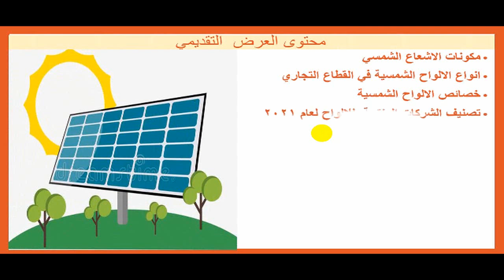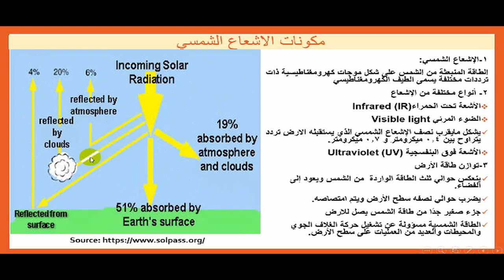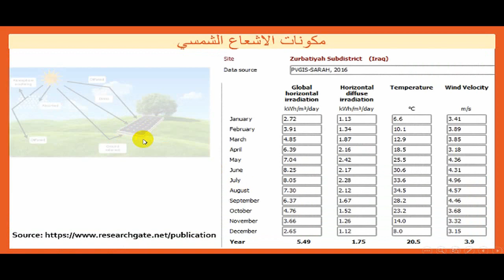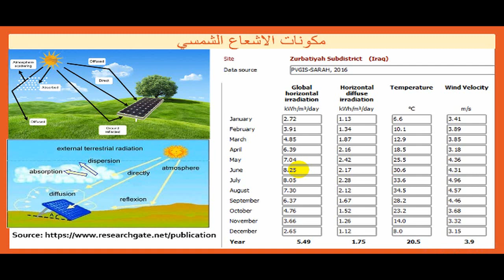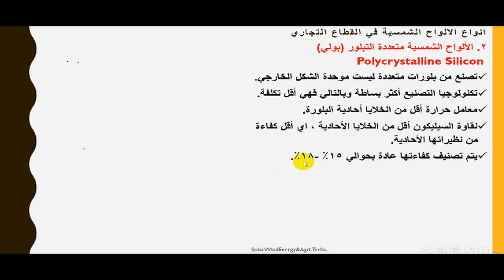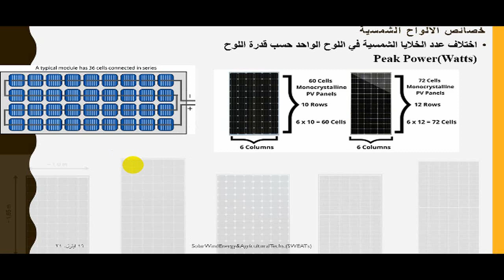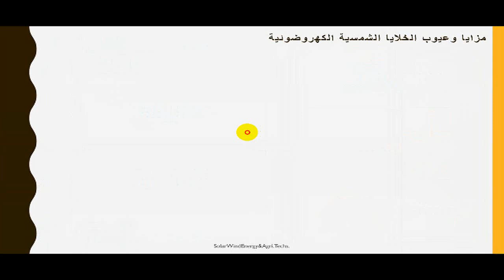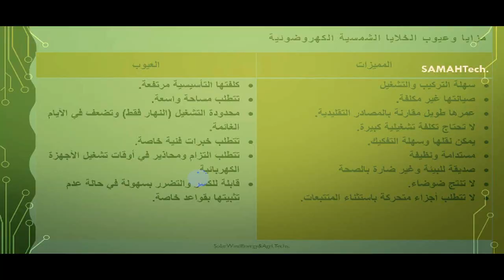مايجب معرفته عن أنظمة الطاقة الشمسية الكهروضوئية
الجزء الاول من محاضرات_مايجب معرفته عن أنظمة الطاقة الشمسية
 الكهروضوئية

مكونات الاشعاع الشمسي
انواع الالواح الشمسية في القطاع التجاري
خصائص الالواح الشمسية
تصنيف الشركات المنتجة  للالواح لعام 2021
مزايا وعيوب تقنية الانظمة الشمسية الكهروضوئية
 تواصل معنا على:
القناة التعليمية للمهندس سماح شياع على اليوتيوب